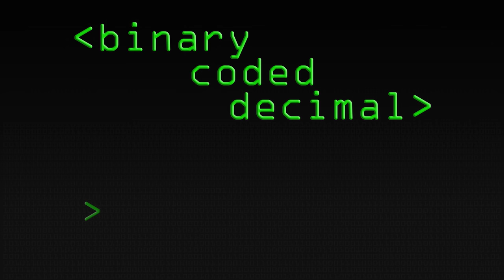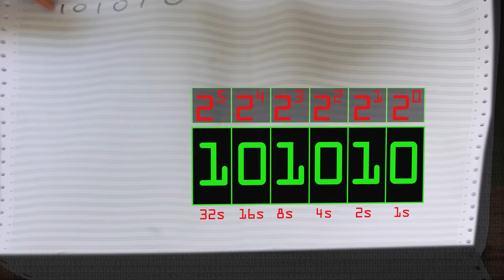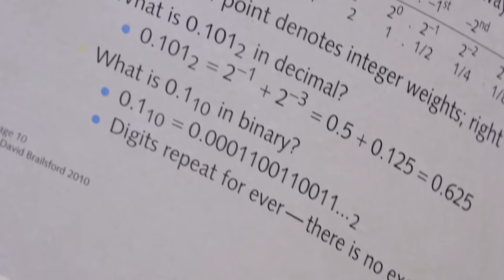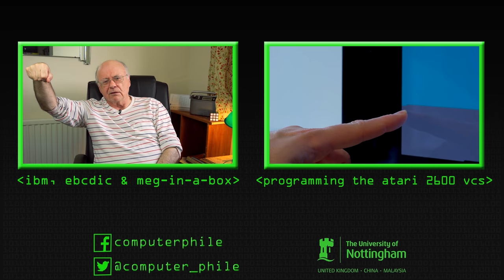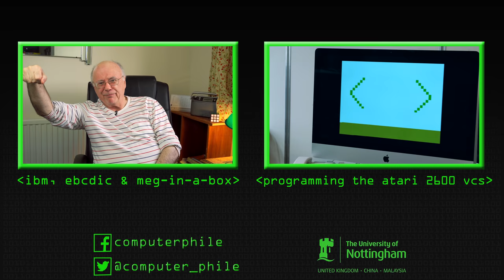Binary Coded Decimal (BCD) & Douglas Adams' 42 - Computerphile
Just how do you go from a binary number to a printed out numeric character? Professor Brailsford takes us through Binary Coded Decimal